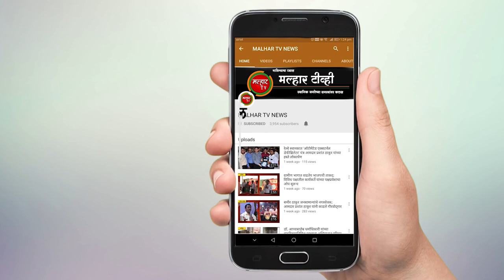राज्यस्तरीय महिला कबड्डी स्पर्धेत महात्मा फुले ए.एस.सी महाविद्यालयाच्या संघाने पटकावला प्रथम क्रमांक